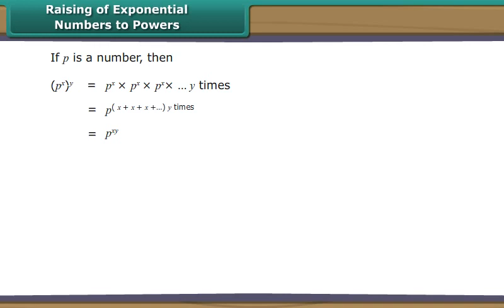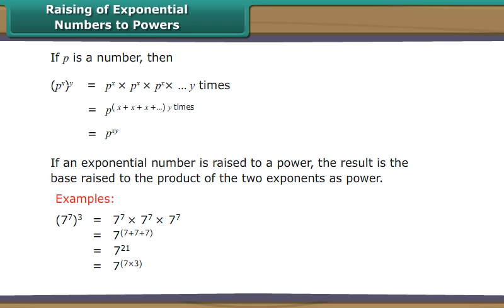CBSE Class 7 math, exponents and powers, raising of exponential numbers to powers